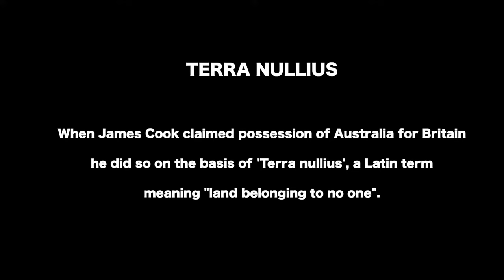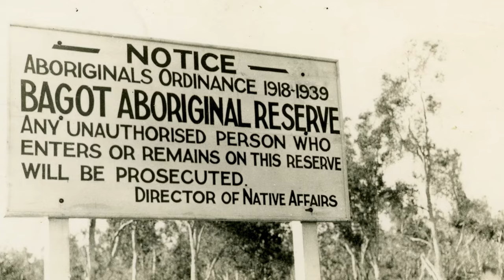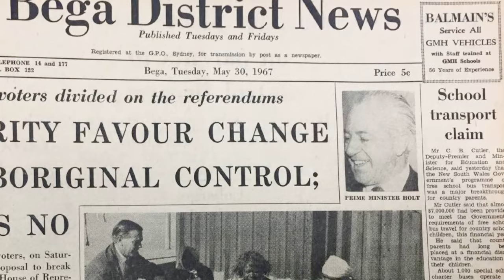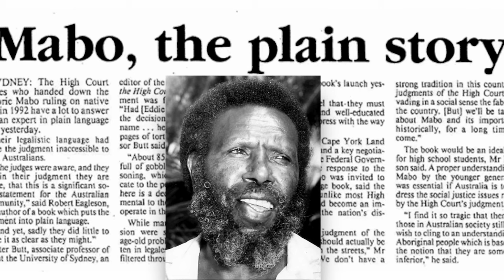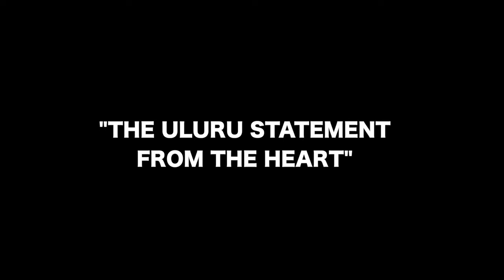An introduction to Australian Indigenous History with Aunty Helen Bnads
Aunty Helen Bnads, Elder/Cultural Lead, Peninsula Health provides an introduction to Australian Indigenous History.